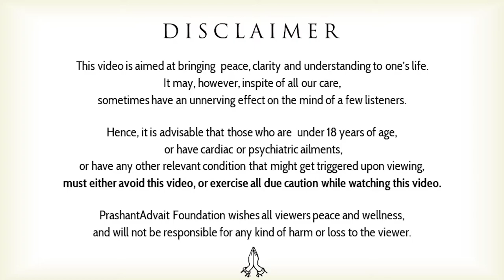How can a loving relationship lead one to the Truth? || Acharya Prashant (2018)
Context:
~ Who is the right partner for me?
~ How to find the Truth?
~ How to make relationship better?